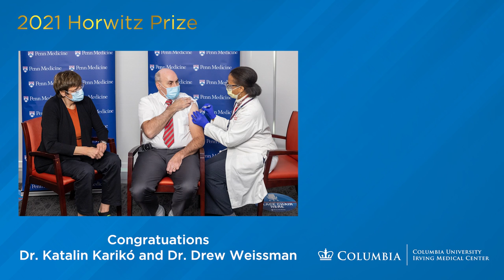Katalin Karikó and Drew Weissman Awarded Horwitz Prize for Pioneering Research on COVID-19 Vaccines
Columbia will award the 2021 Louisa Gross Horwitz Prize to Katalin Karikó, PhD, and Drew Weissman, MD, PhD, for trailblazing work on messenger RNA (mRNA) vaccines for COVID-19.

COVID-19 is a contagious disease caused by severe acute respiratory syndrome coronavirus 2 (SARS-CoV-2). First identified in late 2019, the spread of SARS-CoV-2 worldwide sparked one of the deadliest pandemics in the last century.

Decades of research on messenger RNA by Karikó and Weissman laid the foundation for the creation of incredibly effective COVID-19 vaccines that are helping to turn the tide of the pandemic.